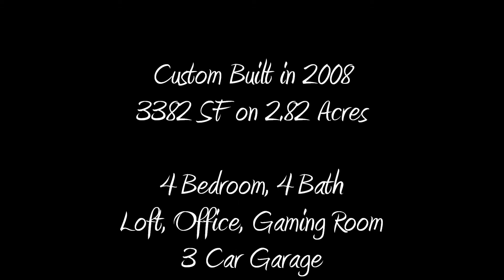40825 Deerfoot Court, Lake Riverside Estates, Aguanga ~ Beautiful Ranch Home For Sale~ $569,000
This exquisite residence provides unrivaled tranquility and stunning westward views. Thoughtfully positioned on 2.82 acres, this refined home with its' unique architectural beauty will impress. Attention to detail and superior craftsmanship permeate throughout 3,382 square feet. Perched upon the west side of Lake Riverside Estates, the westerly sunset views are enjoyed from oversize windows and an exquisite deck with glass yielding unobstructed valley and mountain views. Detail to style and quality throughout with decorative grand wrought iron stair rails, 2 story stacked stone fireplace, wood flooring, custom tile, granite counters, custom cabinetry and fixtures, and bar area. NOT ONLY ARE THERE 4 BEDROOMS, THERE IS ALSO AN OFFICE AND A LOFT/GAMING ROOM AND A SITTING RETREAT AREA. Recreation room with custom painted artistic nature murals "and" additional finished loft. Tandem 859 SF garage spacious enough for large trucks or SUV's , individual laundry room and ample storage. Pads for additional garage/RV garage or horse area/barn, gravel drive, landscaping. Partially fenced behind home for your doggy family members! The entry to the home is elegantly inviting. Lake Riverside community is located approx. 25 min from Temecula wine country and is an easy drive to Idyllwild, Palm Desert or Julian. The community offers a 3600' lighted airstrip, equestrian arena, 55 acre fishing lake, community pool, tot lot, and HOA maintained roads.